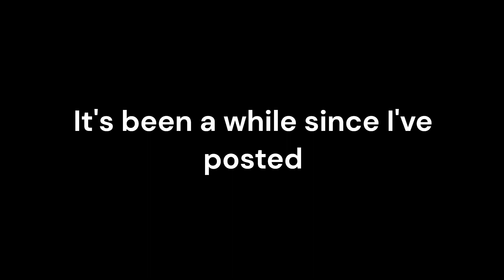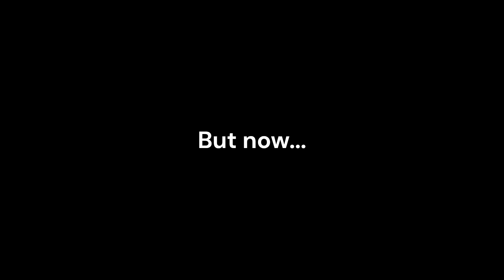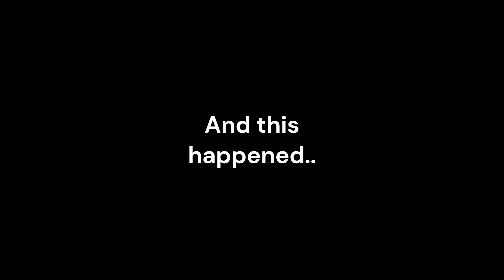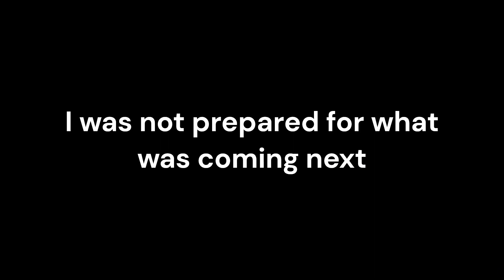Overwatch 2 Shenanigans w/ The Bois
Hey everyone, it's been a while since I posted.